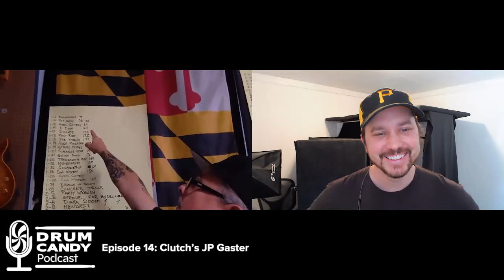The Drum Candy Podcast, Episode 14: Clutch's JP Gaster on "My First Snare Drum"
Jean-Paul Gaster learned to play drums by playing along to ’60s and ’70s heavy rock bands like Jimi Hendrix, Cream, ZZ Top, and Black Sabbath. Washington D.C.’s go-go music and in particular drummers such as Ju Ju House, Brandon Finley, and Ricky Wellman were early influences as well.

Gaster is one of many students who studied with legendary Washington D.C. drummer and educator Walter Salb. Some favorite drummers of Gaster are jazz drummers Elvin Jones and Jack DeJohnette, Bad Brains’ drummer Earl Hudson, and New Orleans’ drummer Johnny Vidacovich.

In 1991, Gaster, Neil Fallon, Dan Maines, and Tim Sult formed Clutch. After releasing their debut album Pitchfork on 7″ vinyl, the band embarked on its first U.S. tour in the summer of ’92. Since then the band has released 11 studio albums and toured extensively throughout North America, Europe, the UK, and Australia. The band continues to be an important fixture on today’s hard rock scene. Clutch plays an average of 120 shows per year and its most recent release Psychic Warfare went number one on Billboard’s Rock Chart.

Gaster and the band is currently on tour supporting their latest album Book of Bad Decisions. Gaster also graced the cover of Modern Drummer’s November 2018 issue.